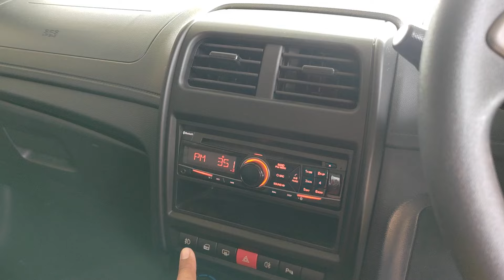proton SAGA VVT - BUKAN GENERASI BARU